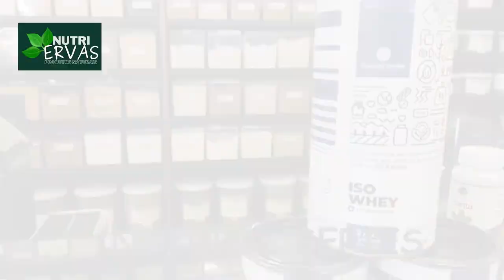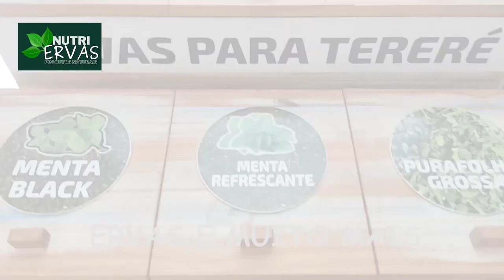IRIDOLOGISTA análise da saúde através dos olhos